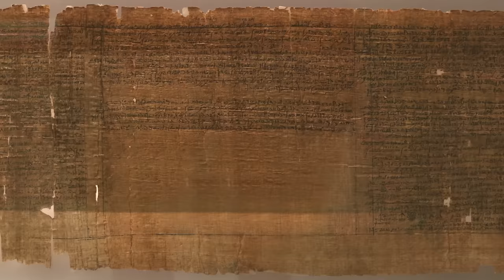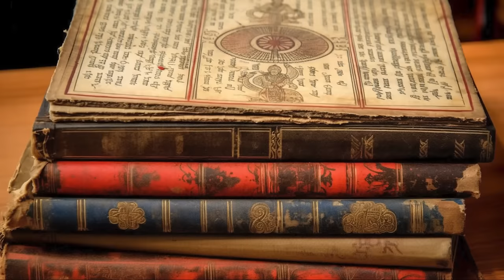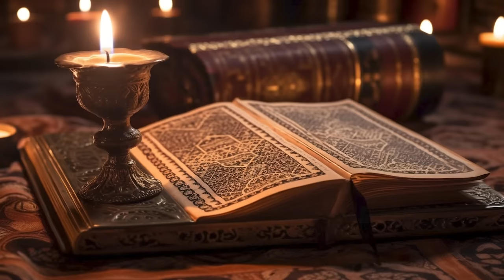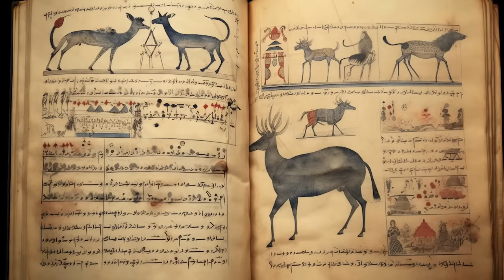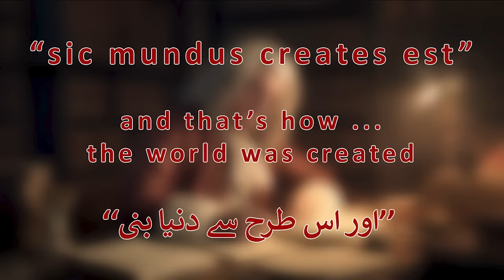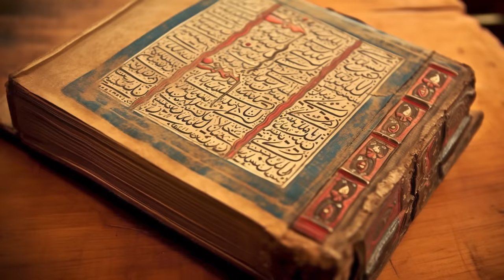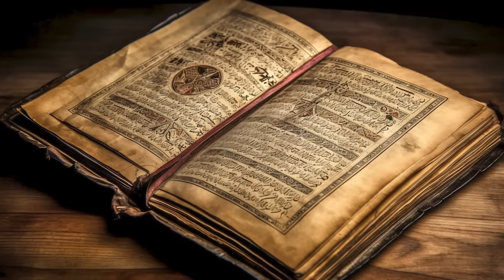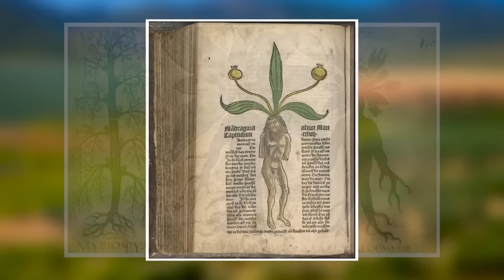Chapter 19/20 - Part 1 Alchemy, Elixir Of Life, Philosopher's Stone, Kun Faya Kun, Miracles Of Jesus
Alchemy, Elixir of Life, Philosopher's stone (Paras Pathar) Sorcerer's Stone, Miracles of Jesus (Hazrat Essa, Hazrat Issa A.S) Mandrake plant, Kabbalah, Esoteric art, Kum Faya Kun, Alchemist.

In this chapter I will tell you about the secret knowledge which was discovered to copy the miracles of Hazrat Essa a.s (Jesus). I will also tell you about the Art of Alchemy, The truth about philosopher's stone, The strange plant of Mandrake (mandragora) and also about a famous Muslim scientist who practiced the Alchemy in secret.

Welcome to the 19th chapter of 40,000 of knowledge documentary series.

01. The introduction 00:16
02. The world of Jesus 01:37
03. Rumors about Jesus 02:44
04. A secret and powerful knowledge 06:37
05. The most dangerous books 12:55
06. A secret Muslim Alchemist 19:23
07. The philosopher's stone 24:15
08. A magical root 27:35

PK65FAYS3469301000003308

Thankyou
Furqan Qureshi

40,000 Years of Knowledge is a research based documentary series in which I'll take you on a journey with me, from The Start Of Everything to the End Of Everything through Religion, Science, History, Archeology & Prophecies.